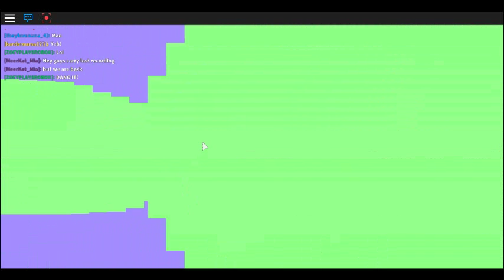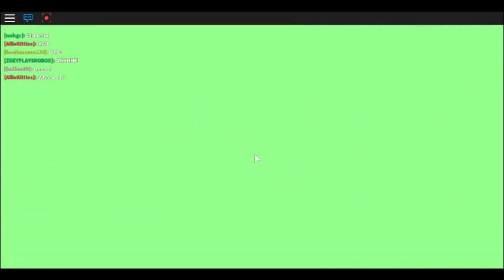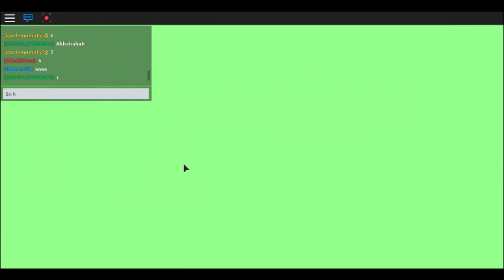STAR BALL (MeepCity part 2)